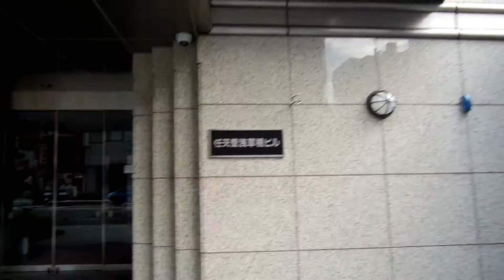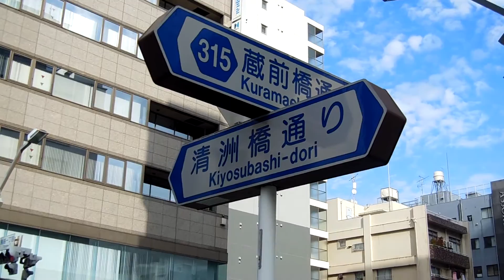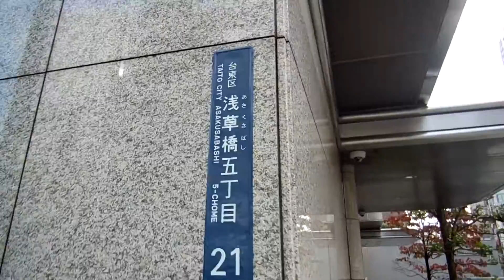Ho trovato i nuovi uffici della Nintendo qui ad AsakusaBashi a Tokyo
Ho trovato i nuovi uffici della Nintendo qui ad Asakusa Bashi...vi faccio vedere dove sono...